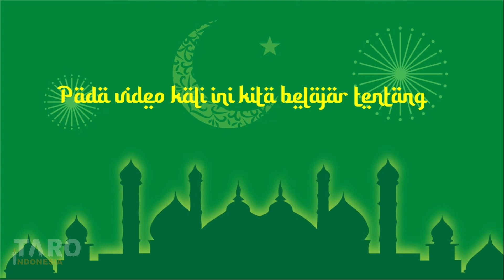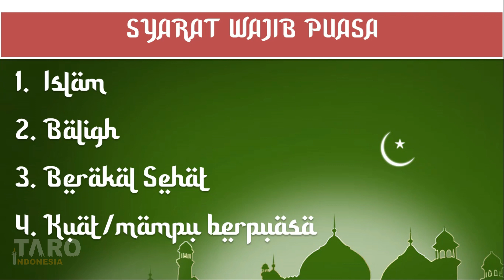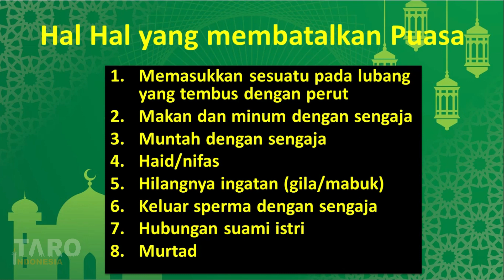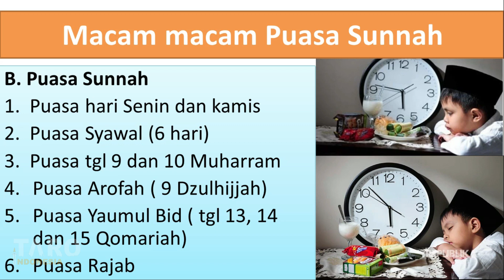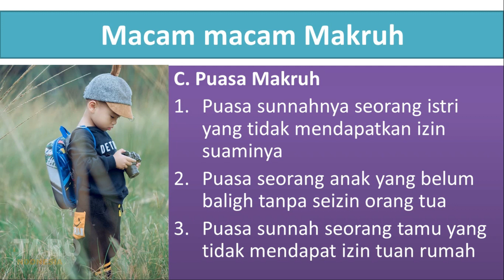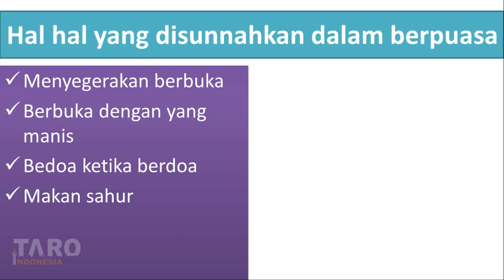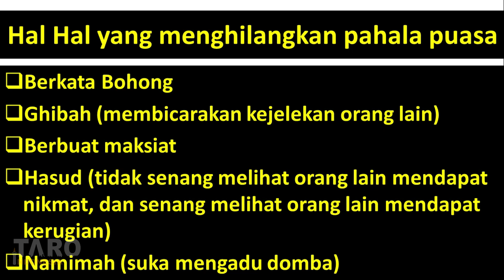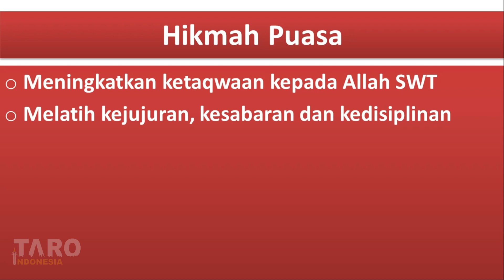MATERI PONDOK RAMADHAN 2022 M / 1443 H | PUASA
Materi Pondok Ramadhan Sesuai dengan Buku Kegiatan Ramadhan yang dicetak *LP Ma’arif NU Kab. Blitar.*
Materi dalam bentuk Power Point dapat di download. Link kami sertakan di kolom Deskripsi.
Semoga Bermanfaat.

TERIMAKASIH.
Berikut ini link Materi dalam bentuk Power Point
BAB III Puasa